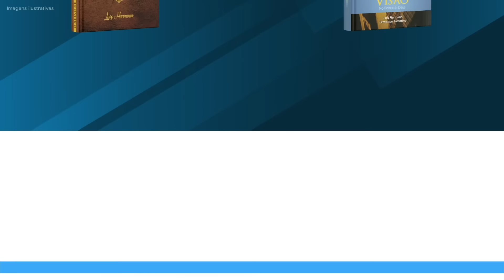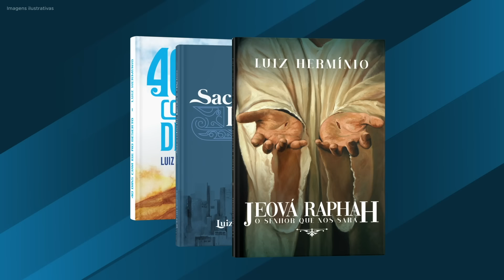MEVAM OFICIAL - UM ENCONTRO COM A REALIDADE DOS CÉUS - Nilson Junior